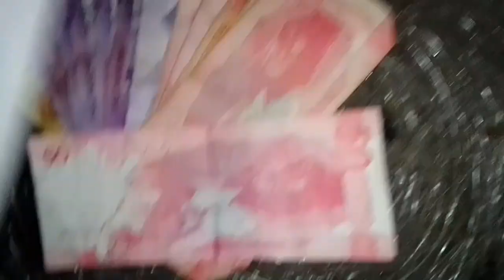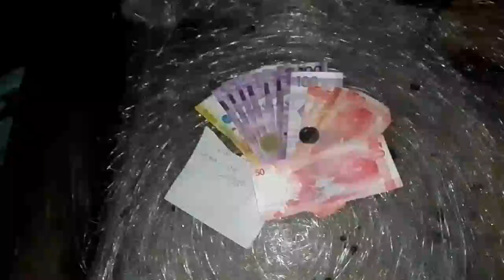my grasya po tayo sa ateng nyt fishing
nyt fishing